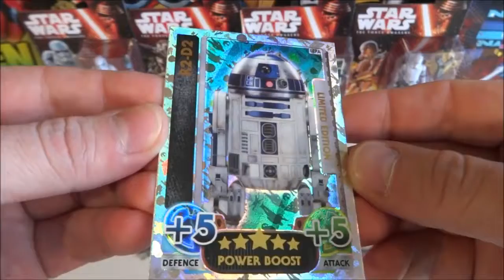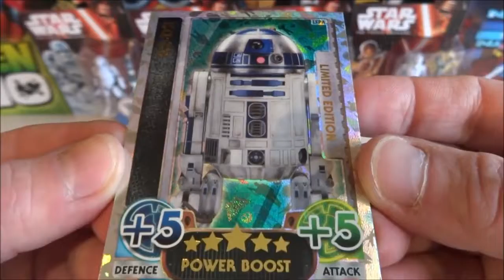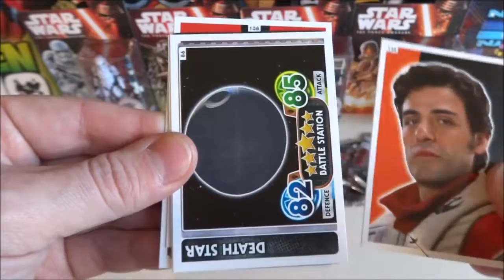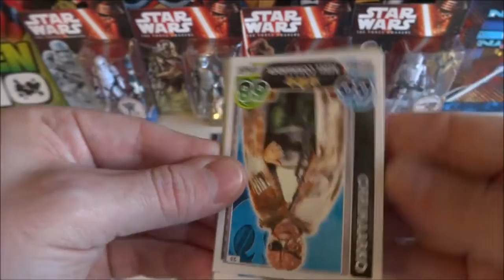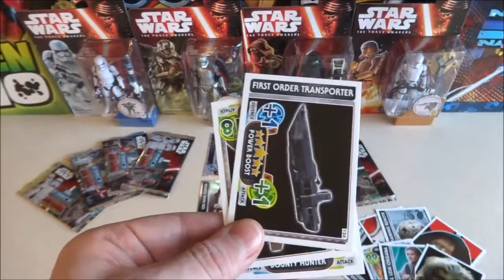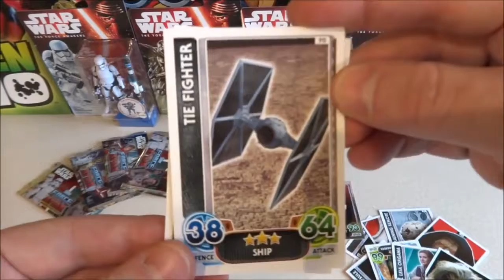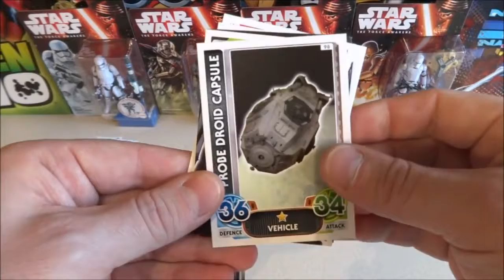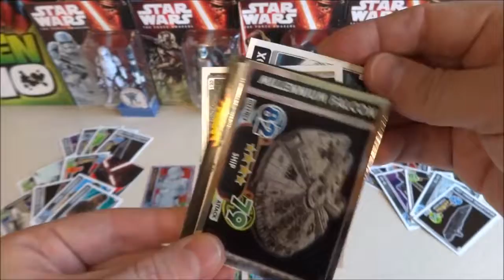Toy's Kid | Part 1: Star Wars TOPPS Force Attax Force Awakens Cards + Limited Edition Card Multipack